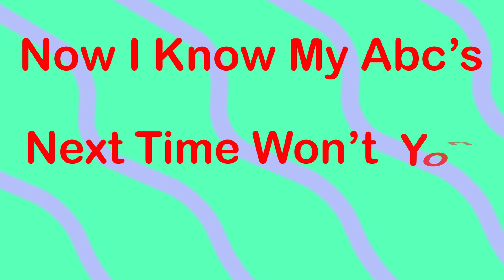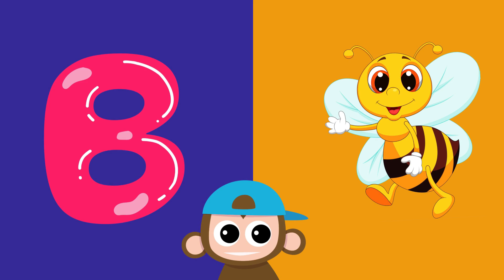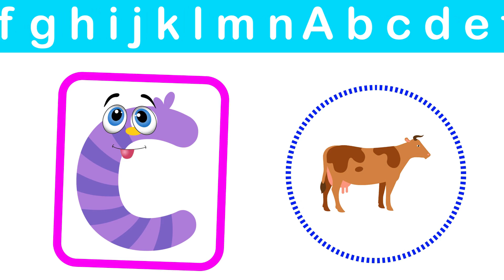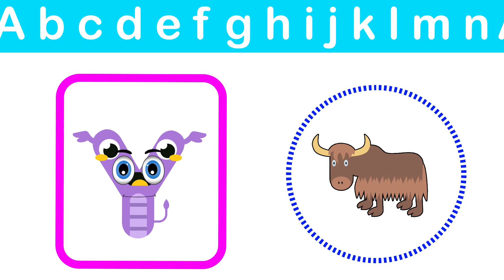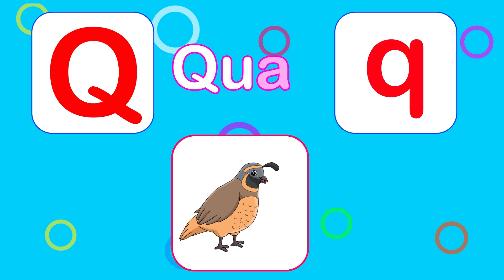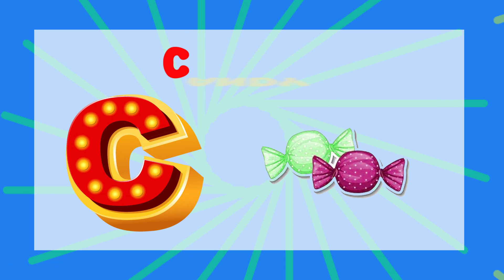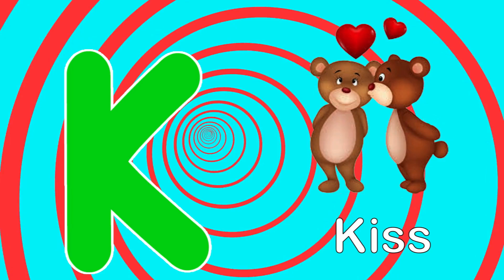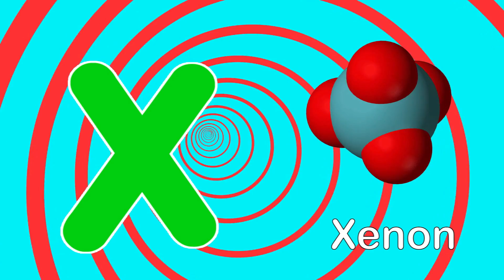ABC Phonics Songs For Little Ones | Kids Learning Alphabets A to Z | Preschool Learning Videos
Engage your little ones with fun and interactive ABC phonics songs! Perfect for toddlers, this video helps kids learn the alphabet through catchy tunes and vibrant visuals. Enhance your child's learning experience with our entertaining and educational ABC songs. Ideal for preschool and kindergarten preparation.

You're Quires:

 Alphabet songs for toddlers
 Kids ABC songs
 Toddler ABC learning
 ABC songs for kids
 Preschool ABC songs
 Kindergarten alphabet songs
 Fun ABC songs
 Educational ABC songs
 ABC phonics for kids
 Learning ABC songs
 Interactive ABC songs
 Alphabet phonics songs
 Best ABC songs
 ABC songs for preschoolers
 ABC learning songs
 Toddler alphabet songs
 Phonics songs for kids
 Phonics songs for toddlers
 ABC videos for kids
 ABC music for toddlers
 Alphabet learning videos
 Toddler learning ABCs
 Kids educational songs
 Learning songs for toddlers
 Alphabet songs for preschool
 Fun learning ABC songs
 Interactive learning songs
 Alphabet videos for toddlers
 Phonics learning videos
 Kids songs ABC
 Toddler educational videos
 ABC music videos
 Engaging ABC songs
 Phonics videos for toddlers
 ABC songs with phonics
 Songs for teaching ABCs
 Educational videos for toddlers
 Fun alphabet songs
 Learning phonics for toddlers
 ABC teaching songs
 Phonics alphabet songs
 Alphabet learning music
 Best phonics songs
 Interactive toddler songs
 Preschool phonics songs
 Phonics ABC videos
 Learning songs for kids
 Alphabet teaching songs
 Kids learning ABC songs
 ABC educational songs
 Phonics music for kids
 Alphabet videos for kids
 Fun learning songs
 Alphabet phonics videos
 ABC songs with music
Toddler learning videos
 Kids educational music
 Preschool alphabet videos
 Phonics learning songs
 ABC learning for toddlers
 Kids music ABC
 ABC teaching videos
 Alphabet music videos
 Learning alphabet for kids
 ABC phonics learning
 Toddler music videos
 Kids songs for learning
 Phonics alphabet videos
 Alphabet teaching music
 Preschool songs ABC
 Toddler songs alphabet
 Learning phonics songs
 Educational songs ABC
 Alphabet learning phonics
 Kids songs learning ABC
 ABC phonics educational
 Music for teaching ABCs
 Fun alphabet learning
 Learning ABC videos
 Phonics music videos
 ABC educational videos
 Toddler alphabet learning
 Alphabet songs kids
 Phonics songs preschool